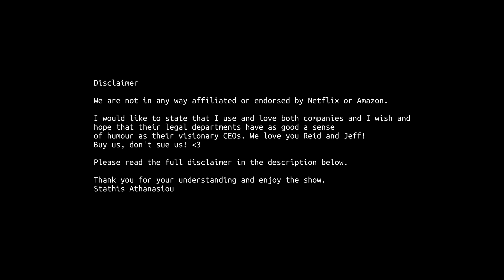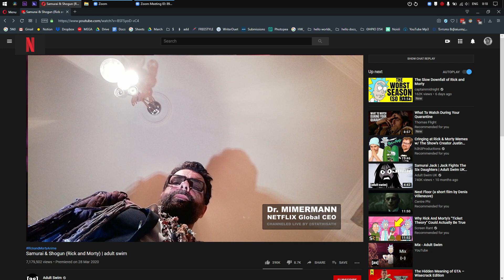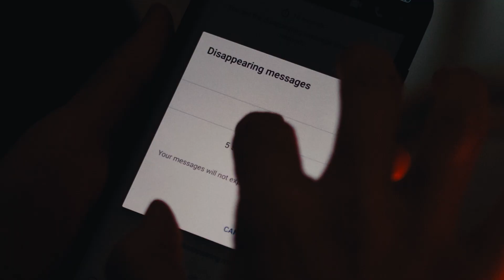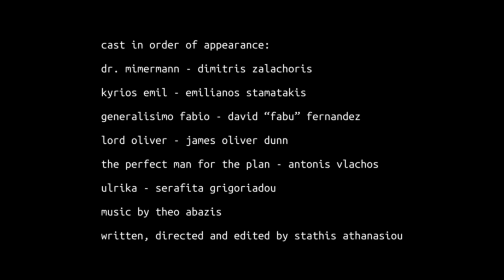STAY INSIDE EPISODE 1 - The Triumvirate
Thank you for your understanding and enjoy the show,
Stathis Athanasiou
April 5th 2020
25-ish days in quarantine

Cast in no particular order:

Kyrios Emil - Emilianos Stamatakis
Generalissimo Fabio - David “Fabu” Fernandez
Lord Oliver - James Oliver Dunn
31ias sw4rtz - Antonis Vlachos
Ulrika Mühe - Serafita Grigoriadou
Dana - Anastasia Stylianidi
Pål Harket - Kenneth Åkerland Berg
Nestor - Nestor Kopsidas
Dr. Mimermann - Dimitris Zalachoris
Manos - Manos Vassilakis
The Psychiatrist - Evdokia Chryssovergi

Written, Directed and Edited by Stathis Athanasiou

Countdown music by Jake Bradford-Sharp / Time to Mix Blue and Red and Make a Mauve

Edited and post-produced in DaVinci Resolve 16 Studio

Captured with our smartphone cameras.

Ulrika’s scenes shot with a Panasonic GH5 because we live together and she’s available :)

And ABSOLUTELY EVERYTHING done while locked down inside.